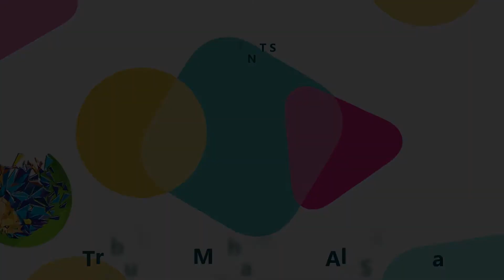Muhammad Ali Sadpara | Son of Mountains | K2 Expedition 2021 | A Tribute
A Tribute to Muhammad Ali Sadpara.

You will always be missed.